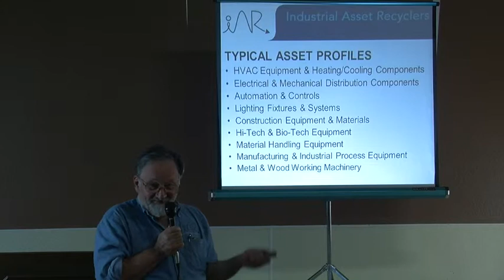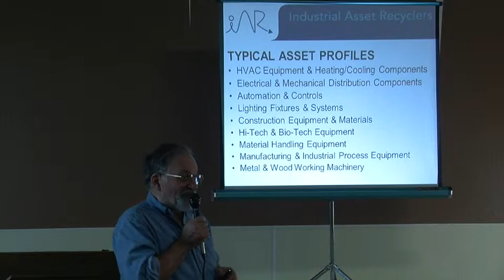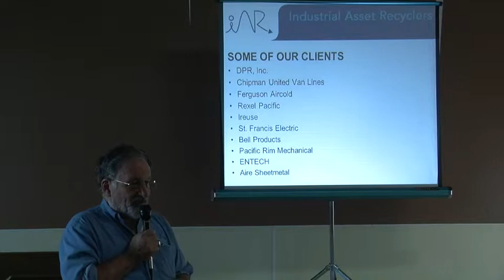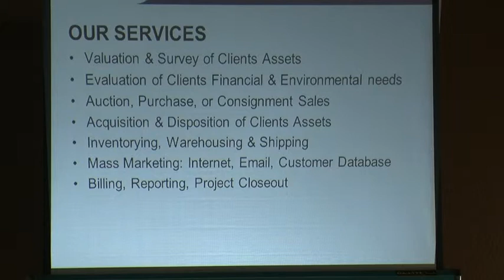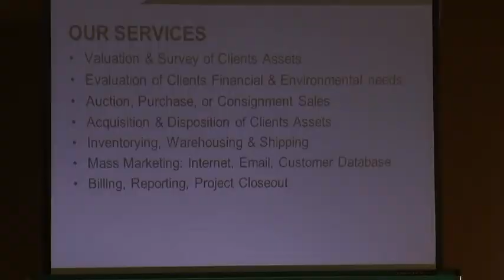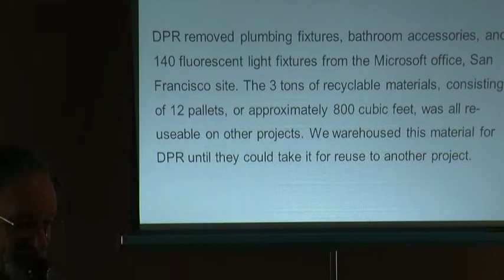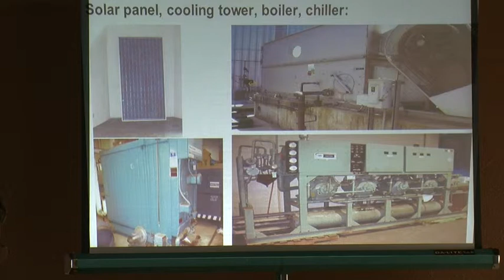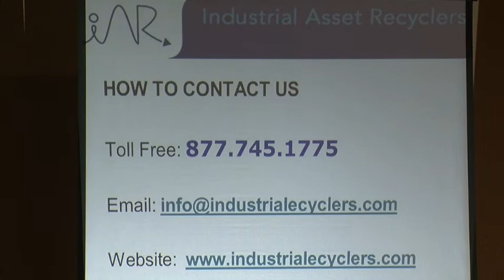Harvey Rifkin - Industrial Asset Recyclers: Benicia CleanTech Expo 2013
Harvey Rifkin describes his business at the Benicia CleanTech Expo 2013